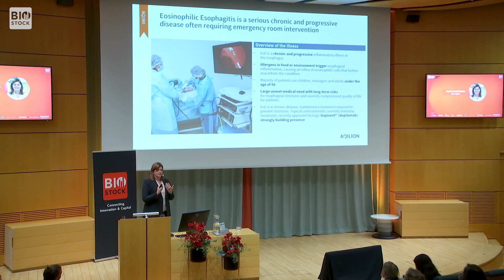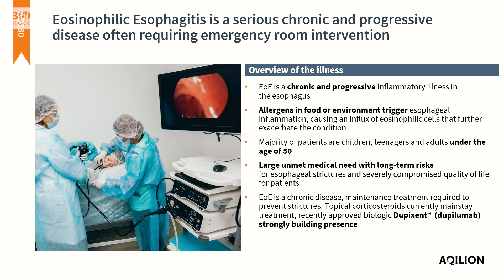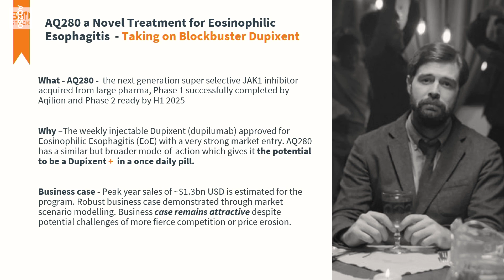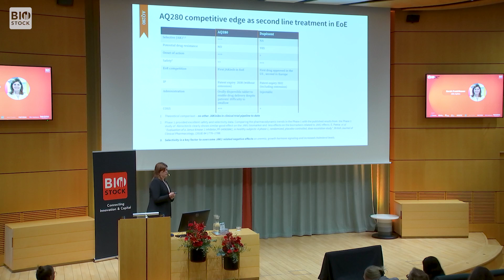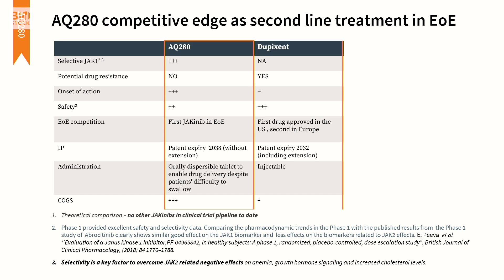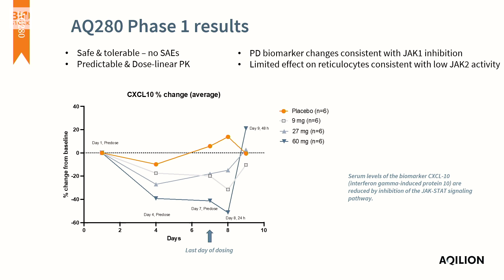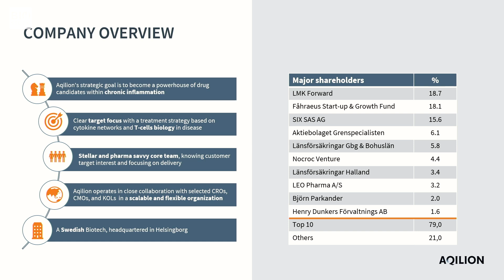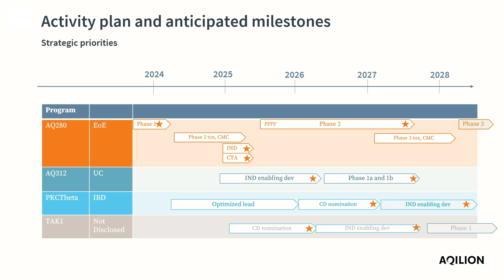Aqilion | BioStock Life Science Summit 2024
CEO Sarah Fredriksson presents Aqilion at BioStock Life Science Summit 2024.